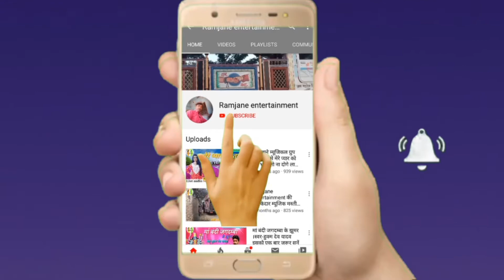कमलेश कुमार उर्फ भिखारी जी के सबसँ पहिल नचारी गीत।बाबा यौ डमरू किया बजेलियै हम त आईबते छलियै ना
गीत:- बाबा यौ डमरू किया बजेलियै
स्वर:- कमलेश कुमार उर्फ भिखारी जी
रिकॉर्डिंग:- राम जाने इंटरटेनमेंट
कोरस:- लाली सिन्हा 'व' अखिलेश कुमार अकेला
हारमोनियम वादक:- कमलेश कुमार
नाल वादक:- रमन कुमार बावला
तबला वादक:- रमेश राजा
पैड वादक:- माधव राय
गिटार वादक:- रामबाबू रसिया

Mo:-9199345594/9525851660